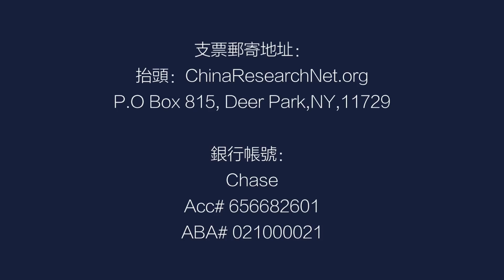李克强的贫困人口；三年反贫，异地搬迁;习近平说撒胡椒粉时怎么停顿？脱贫运动：自设标准的人间奇碛；中共百年需要乐观气氛丨中国研究院完整版(陶杰 李恒青 郑旭光 彭涛 何频:20210228 第417期)